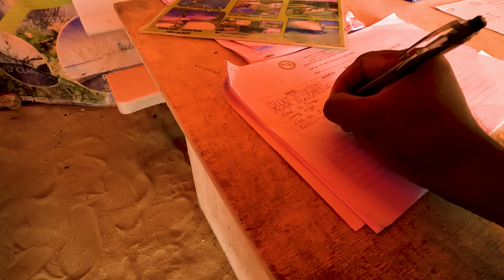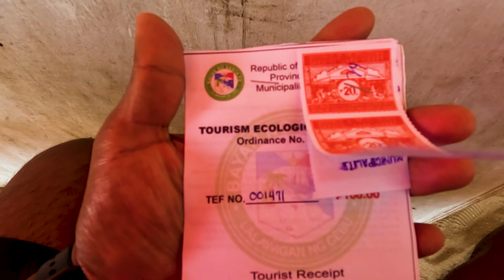Bantayan island Ep - 3/11 | Hilantagaan Island | Cebu | DIY | Vlog - 43.